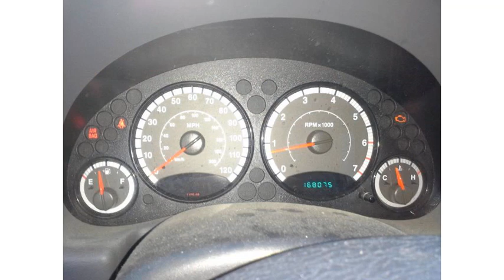bad transmission 2005 Jeep Liberty 4x4 (photo slideshow)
bad transmission 2005 Jeep Liberty 4x4

lots of options 2005 Jeep Grand Cherokee LIMITED 4x4